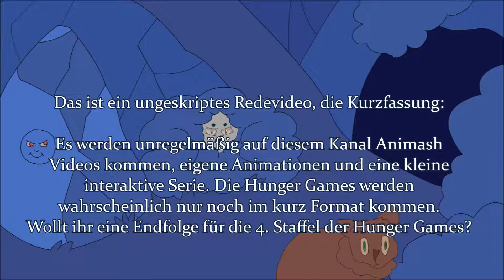Was in Zukunft auf dem Kanal kommt...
Ja, nach einigen Monaten kehre ich wieder zurück, aber ich kann nicht versprechen, wie aktiv Videos kommen werden, da nicht mehr so viel Zeit habe...